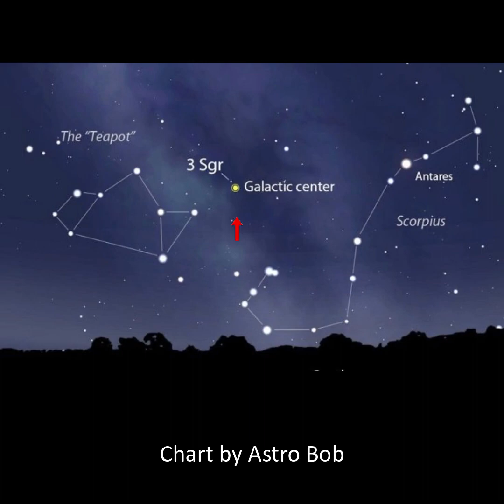Moon Visits The Teapot September 28 to 30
Join EarthSky's Marcy Curran for a short preview of the moon passing in front of the stars of the Teapot of Sagittarius, on the evenings of September 28, 29 and 30, 2025. They'll rise before sunset and set after midnight. Also, see how the spout of the Teapot points in the direction of the center of our Milky Way galaxy. Don't miss it!